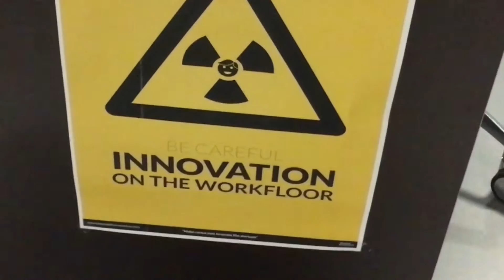Trailer - Startup Days Luxembourg Parte 1